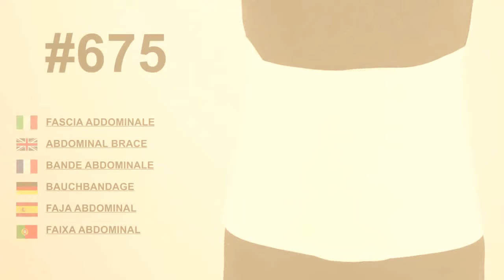Art. 675 PAVIS Magebelte / støtte/brokkbelte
Et magebelte / brokkbelte som gir lett, effektiv og komfortabel støtte når magen (abdominal muscles relaxtion) skal støttes og/eller strammes inn.
- Anbefales spesielt etter fødsel, kirurgi eller ved brokk.
- Lett og ha på samt justere med det unike overlappende lukke system. (gjelder høyde 24 og 30cm)
- Føres i 18, 24 og 30 cm høyde
- 18 cm høyde avviker noe fra bilde da denne modellen har en fliks lukkesystem.

Stoff
100% bomull mot huden som puster -- naturlig og ikke allergi fremkallende.
Magebeltet er lagd av antibakteriell elastisk materiale som sikrer den høyeste komfort og renhet.  Motvirker utvikling av bakterier og dårlig lukt.